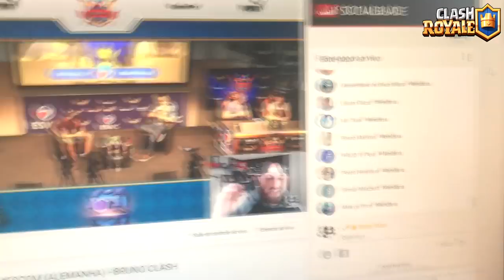GANHEI A MELHOR LENDÁRIA AO VIVO NO CLASH ROYALE - BRUNO CLASH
NESTE VÍDEO EU ABRO ALGUNS BAÚS AO VIVO E MOSTRO COMO GANHEI A CONSIDERADA MELHOR CARTA LENDÁRIA ATÉ O SURGIMENTO DO MEGACAVALEIRO, NARRANDO O MAIOR CAMPEONATO EUROPEU!! TUDO ISSO AO VIVO AQUI NO CANAL BRUNO CLASH!!